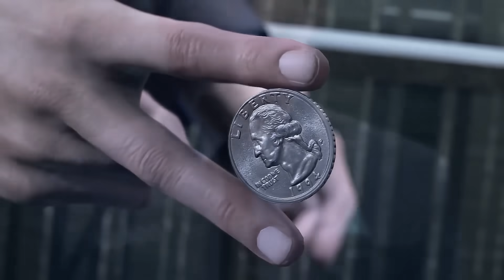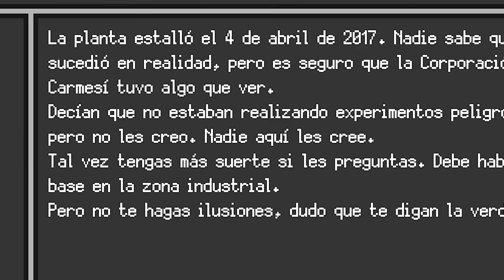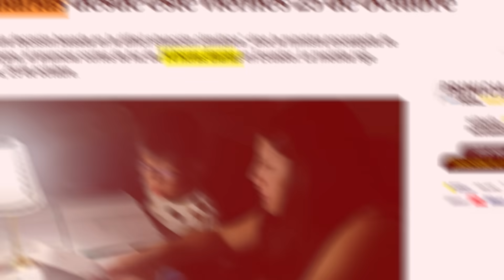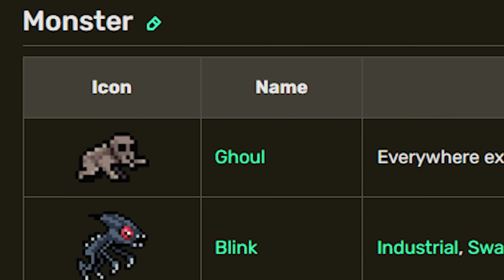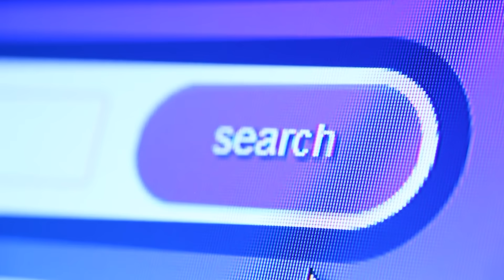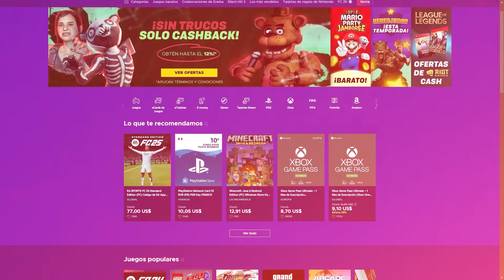Zero Sievert es el juego SURVIVAL mas ADICTIVO (y estresante) de STEAM.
🔴 Mi otro canal:  @SrZed

Zero Sievert es uno de los juegos de supervivencia mas adictivos que existe. Este titulo pixel art logra sumergirte en un bucle de misiones junto a una excelente progresión haciendo que quieras seguir y seguir jugando mientras descubres su misterioso lore.

00:00 Introducción
00:42 ¿Otra vez Zero Sievert?
00:56 LORE
01:25 Bunker
02:34 Misiones
05:02 Mundo
08:31 Jugabilidad
11:21 Mejoras
11:57 Conclusión